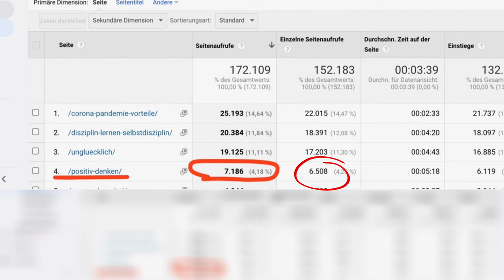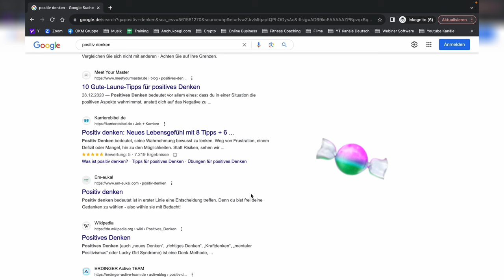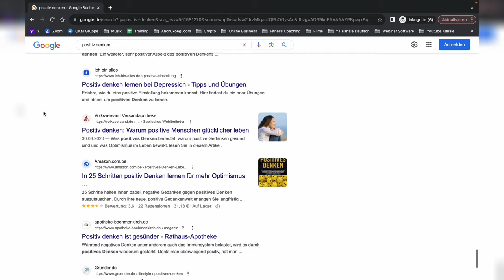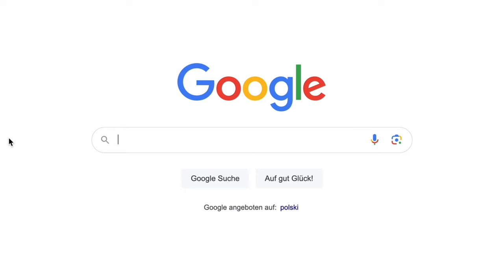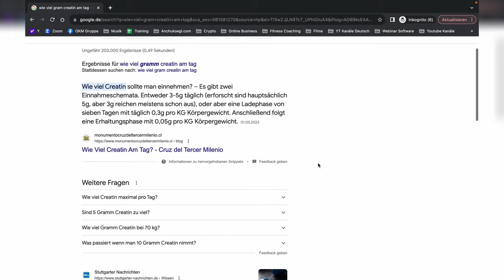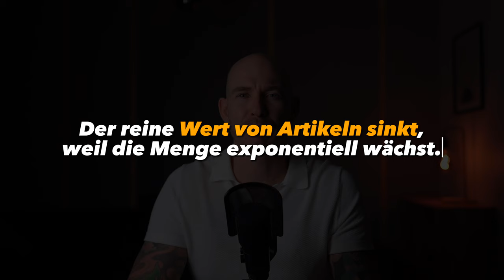SEO ist tot! Aber diese STRATEGIE funktioniert richtig gut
Wie du deinen eigenen Online Kurs kreierst und ihn komplett automatisiert verkaufst (kostenloses Training):

Hier findest du mich auf Instagram: @anchukoegl